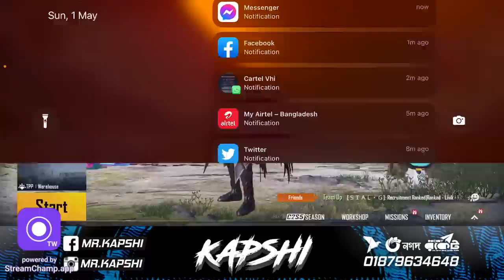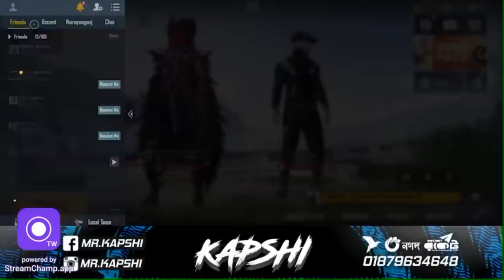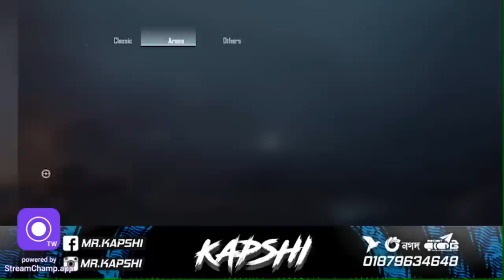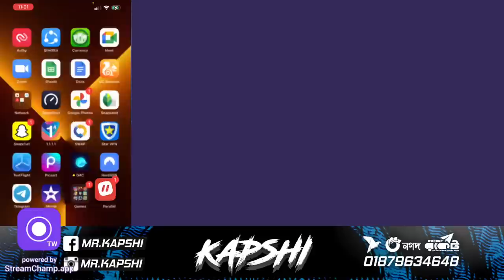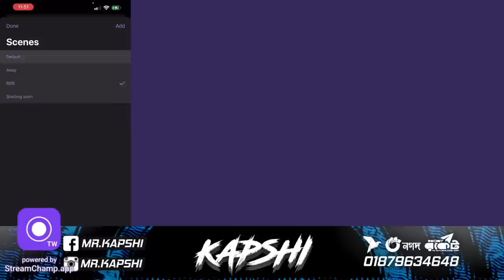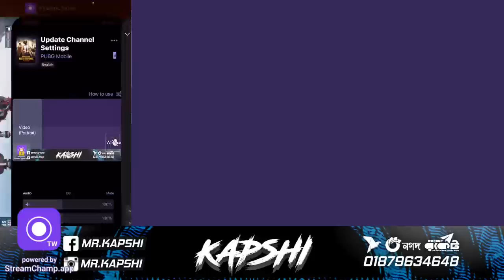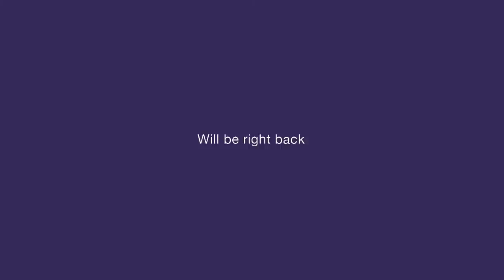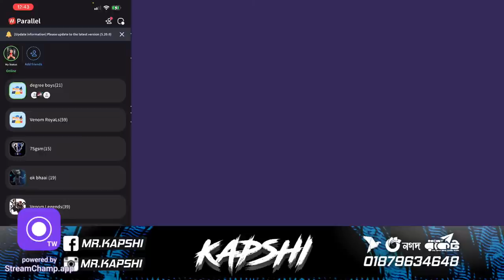Need some practice 👀 Salami koi😒 | PC Hospital A🥲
⚫Players Station is an Online Game Store. They  sale UC , Valorant Points , Game Keys-

🔴It’s Kapshi
Competitive Player of 7SEA GSM🇧🇩

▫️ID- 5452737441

For Support-
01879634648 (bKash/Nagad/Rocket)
Don’t call Kindly

⚫🔴 Pc Configuration:

▪️Gpu- Zotac Gaming GeForce GTX 1650 Super 4GB GDDR6

🔴Stream Setup-
◼️Streamlabs OBS + Elgato HD60S+